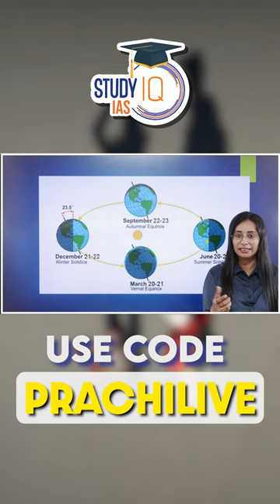Zero Shadow Day: Exploring the Celestial Phenomenon Caused by Earth's Inclination | UPSC